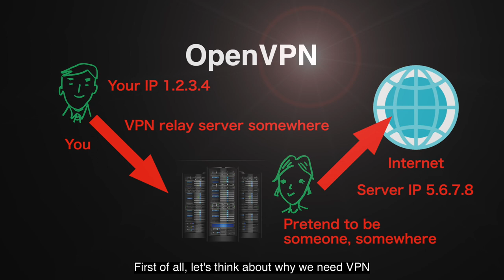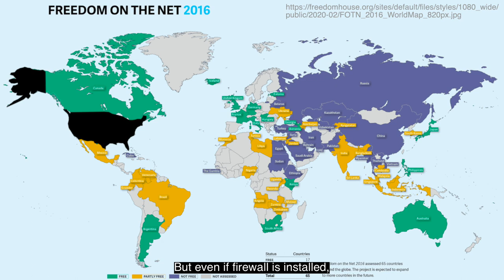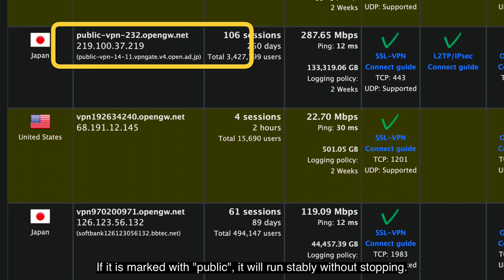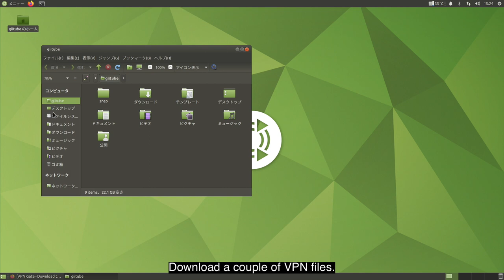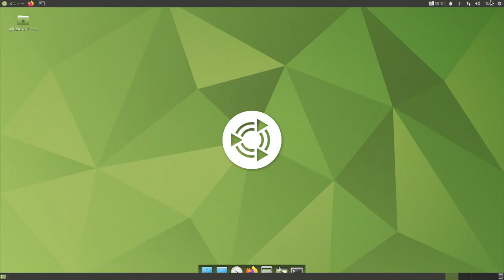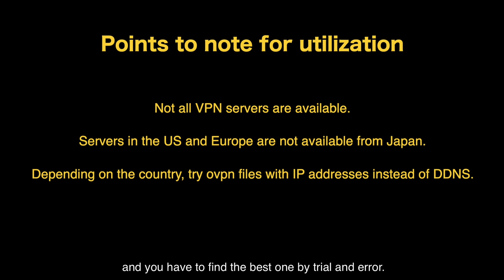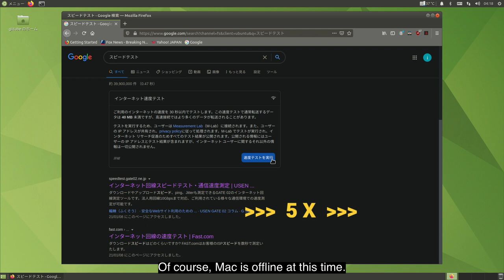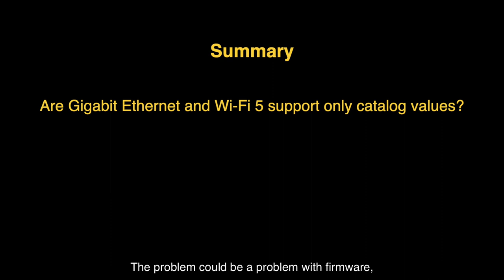VPN Gate and Pi's Network Speed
Overview of VPN Gate, how to use it, and verification that Pi's network speed is SLOW.

nmcli dev wifi